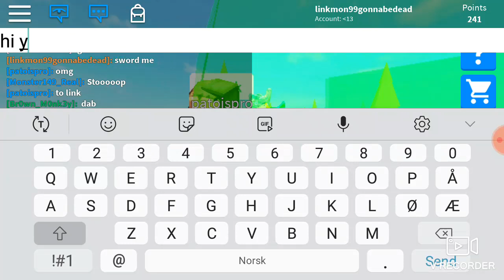Roblox admin part 17 jason my outfit